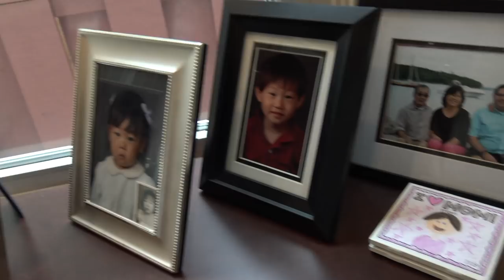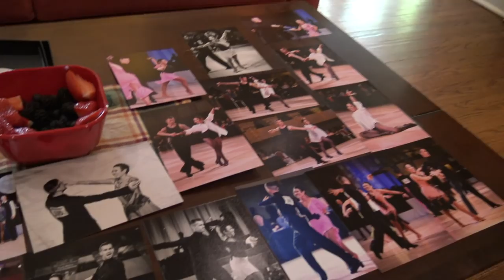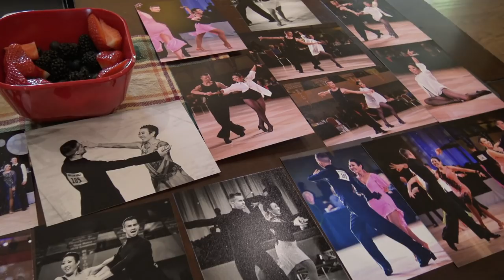Hui Lin Lim- Mom & Dancer!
She isn't a typical suburban mother...